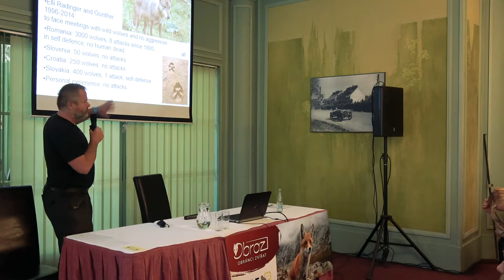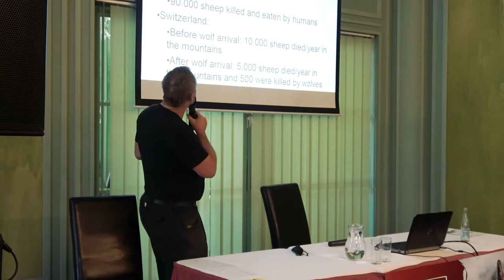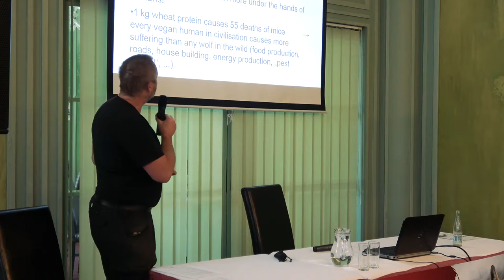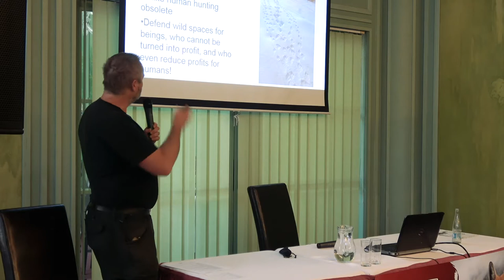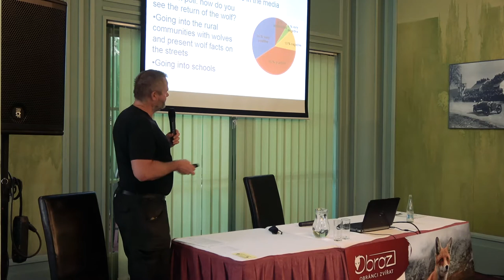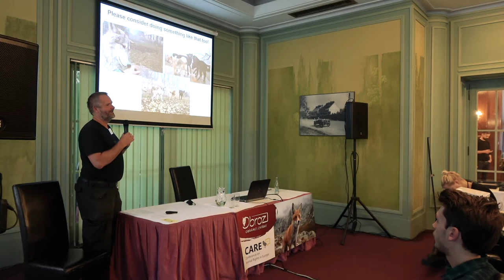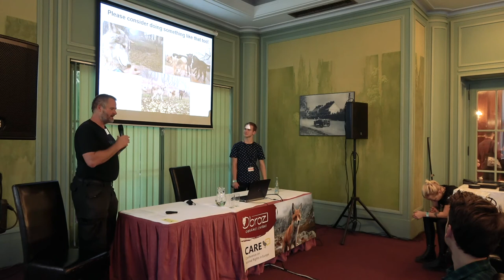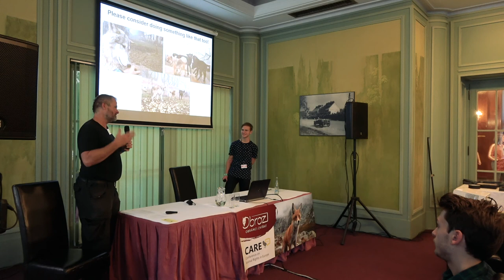CARE 2018 | Martin Balluch: Why we should protect free ranging wolves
Wolves are coming back into all countries of Europe. In those places, where wolves have been missing for the last 150 years, animal agriculture and especially the hunting fraternity deliberately create a media frenzy of the danger of wolves and the suffering of their victims. Most animal groups do not seem to see that as one of their primary issues, some are even opposed to free ranging wolves from a utilitarian perspective. The latter argue that free ranging wolves mean more suffering for wildlife overall, and of that they need to be protected. But carnivores too have a right to autonomy, even if that contradicts the minimising of suffering. But there is more to that story. Looking at functioning ecosystems, it becomes clear that they fare the better, the less there is human intervention. human wildlife management is not just the opposite of autonomy, it is also the by far most cruel way of maintaining wildlife. In wilderness, most animals are happy most of the time. In human society, most animals suffer dreadfully most of the time. Animal rights and welfare groups should strongly support initiatives to protect free ranging wolves!

About the speaker:

Martin Balluch has started his activism in 1979, when he participated in the campaign to get nuclear power stations banned in Austria. He was arrested for the first time in 1979 while occupying the meadows outside the imperial palace in Vienna. Since then, more than 25 arrests have followed. In 1985, he started his first animal rights group at the University of Vienna. For the last 20 years he has been campaigning with the organisation VGT (Association Against Animal Factories) to achieve an impressive long list of law reforms and bans, amongst them bans of fur farming, wild animal circuses, battery farms, vivisection on apes, sow stalls, caging of rabbits and breeding of wild fowl to be hunted and shot.

In 2008, he spent 105 days in prison and then 14 months on trial for charges of leading a criminal organisation in animal rights. After 3 years, he was found not guilty on all accounts because of proven innocence. The latest of his victories was a national ban on hunting enclosures in Austria. For that he is again on trial on different charges, ranging from taping police officers to fly posting and insulting rich huntsmen with his campaigning style.